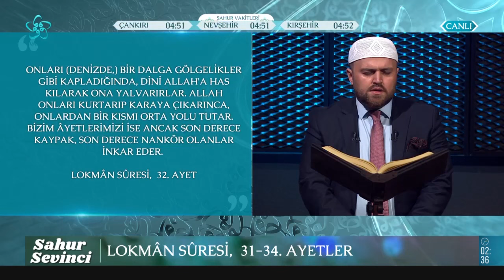İnsan Neden İmana İhtiyaç Duyar? | Sahur Sevinci (3. Bölüm) 04.04.2022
Rahmet ve mağfiret ayı Ramazan-ı Şerif evlerimize huzur ve bereket ile geldi. Bu huzuru beraber yaşamak için Hasan Basri Karadeniz’in sunduğu Sahur Sevinci’nde evlerinize konuk oluyoruz.

Hasan Basri Karadeniz’in sunumuyla Sahur Sevinci Ramazan ayı boyunca birbirinden değerli konuklarla 02.30'da Vav TV'de sizlerle...
Hasan Basri Karadeniz’in moderatörlüğünde gerçekleşen Sahur Sevinci programının 3. bölümüne Prof. Dr. İlyas Çelebi ve Doç. Dr. Ahmet Canan Karakaş konuk oldu.

 00:00 Sahur Sevinci

04:00 Lokman Suresi 31 - 34. Ayetler

10:00 Hoş Geldin Ey Şehr-i Ramazan

20:00 İmanın önemi, mahiyeti ve faydaları

24:00 Neden iman etmeliyiz?

27:15 İnsan için imanın gerekliliği

32:00 İman etmek bir Müslüman için neden önemli?

36:00 İnsan neden imana ihtiyaç duyar?

41:00 İmanın esasları ve insan ruhuna faydaları

01:04:00 Bireysel ve toplumsal hayatta İslam'a ve imana olan ihtiyaç

01:24:00 İman ve amel arasında nasıl bir ilişki var?

01:38:00 İman ve ibadet kişinin psikolojik hayatını nasıl etkiler?

01:48:00  İmanın esasları ve insan ruhuna faydaları

02:10:00 İtikaf insana neler kazandırır?

02:30:00 Çocukların dini gelişimde ebeveynlerin rolü neler?

02:34:00 Prof. Dr. İlyas Çelebi'den imsak duası